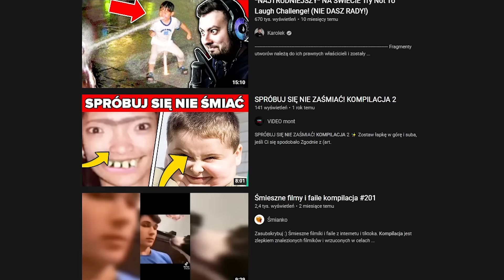NIE ZAŚMIEJ SIĘ CHALLENGE!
Oglądamy i reagujemy na najśmieszniejsze filmiki i TikToki w internecie! Za każdym razem, gdy się zaśmiejesz musisz zjeść coś obrzydliwego!